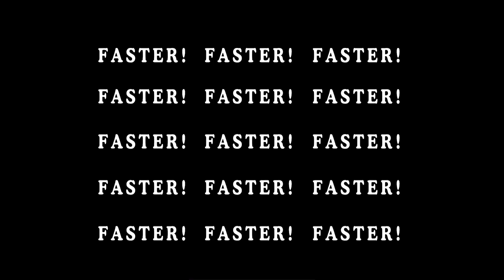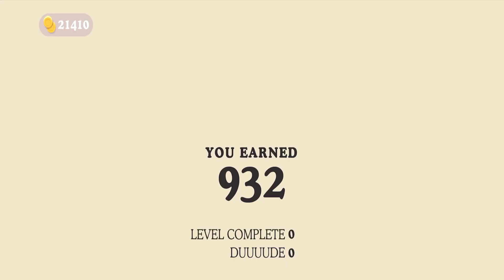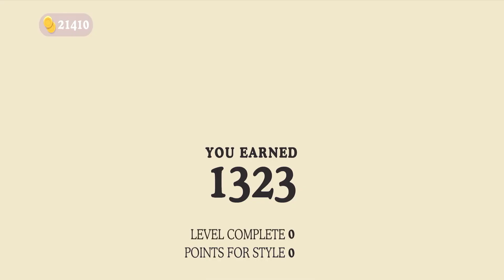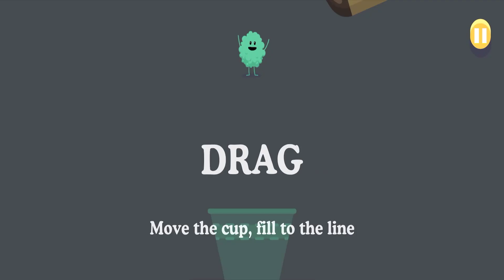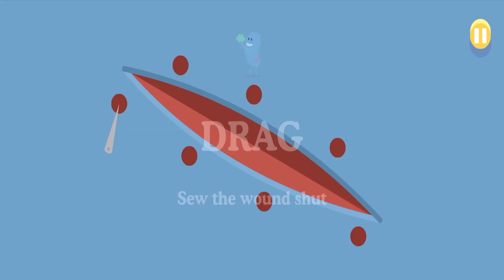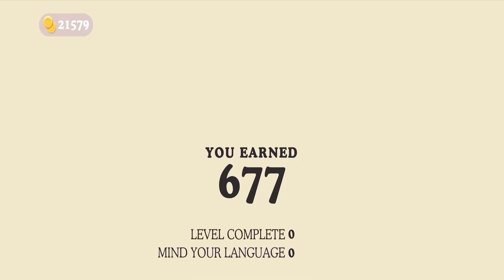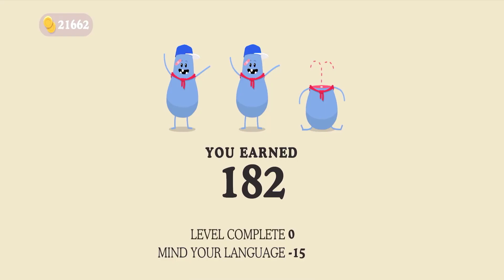Dumb Ways To Die 1 Vs Dumb Ways To Die 2 Gameplay - Super Dumbest Things To Play